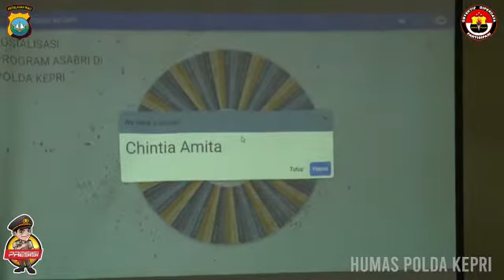SOSIALISASI PROGRAM ASABRI DAN LAYANAN PERBANKAN BANK BSI KEPADA PD BHAYANGKARI KEPRI